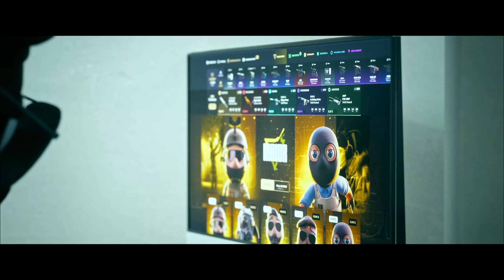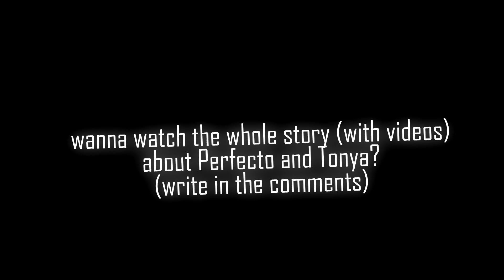Perfecto caught cheating | s1mple giving autographs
⭐ Free 0.50 USD + 10% bonus at deposit:
s1mple giving autographs | Perfecto caught cheating

Thanks to: Alexey Kostylev (s1mple's brother)

navi, perfecto, s1mple, b1t, npl, natus vincere
perf caught, perfecto caught, perfecto tonya, perf tonya, navi host